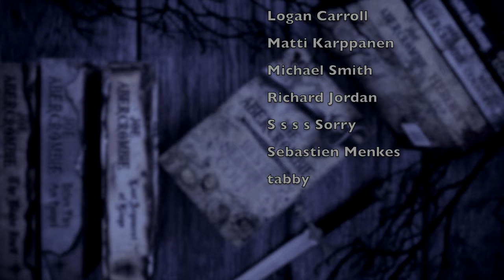books that are NOT worth the HYPE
Way of Kings
Forgetting Moon
Legends & Lattes
Traitor's Blade
Empire of the Vampire
From Blood and Ash
Shadow of What Was Lost
Dawn of Wonder
Red Sister

WISH LIST

KAZ WISHLIST

BOOKISH MUGS!
LLIBRARY15